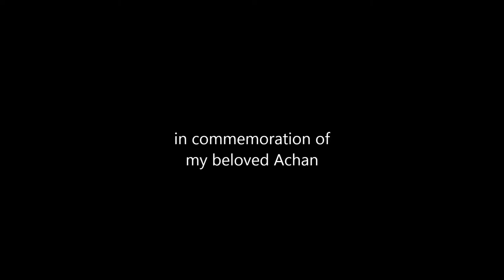Tribute to K Raghavan Master by his son R Kanakambaran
R. Kanakambaran son of K.Raghavan Master is paying homage to him by singing few of his compositions. K.Raghavan Master lead the music like his own without looking for name or fame but only by using his mastermind intelligence to make the Malayalam Film Music evergreen. In fact his name is recognized as The Father of Malayalam film songs.Thanks to the fans of Raghavan Master for conducting various online programmes on social media.